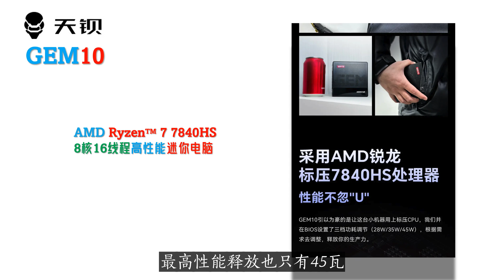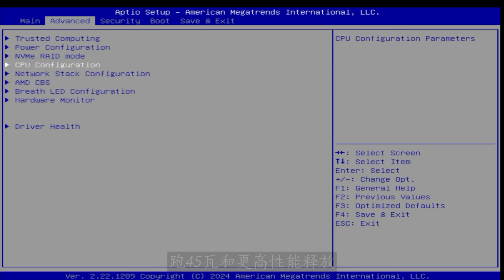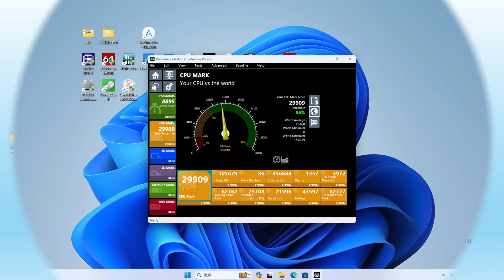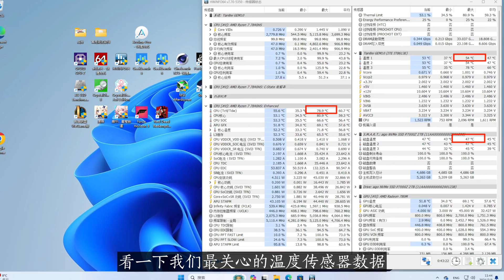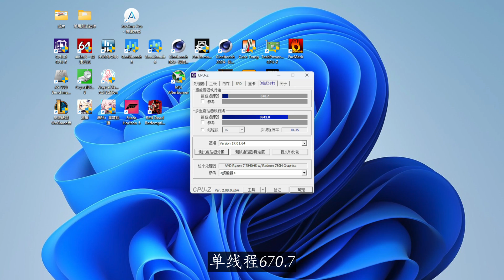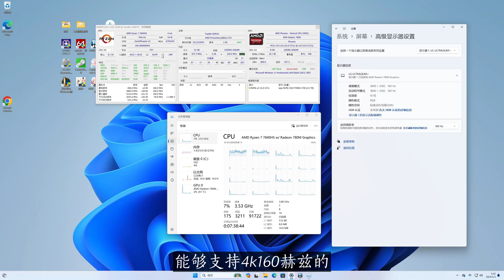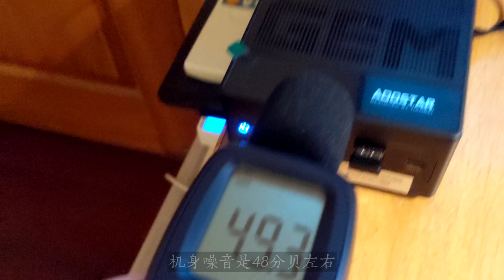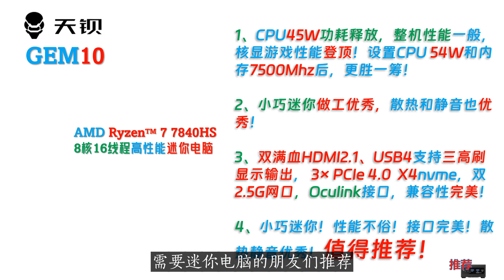780M核显爆炸！天钡 Aoostar GEM10 7840HS迷你电脑评测！手动设置45W和54W性能释放！注意：海外版GEM10的内存不支持超频到7500Mhz！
注意：海外版GEM10的内存不支持超频到7500Mhz！

00:00 Intro
01:16 配件与接口
02:49 稳定度与性能测试
05:30 游戏体验
07:23 内存超频与54W性能
10:01 显示存储网络
11:32 功耗散热静音
12:25 最后总结